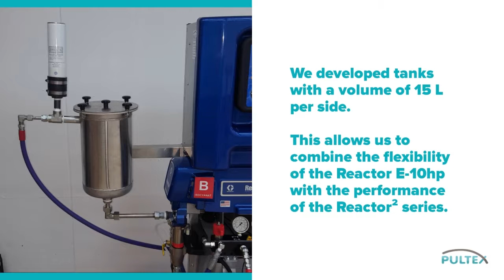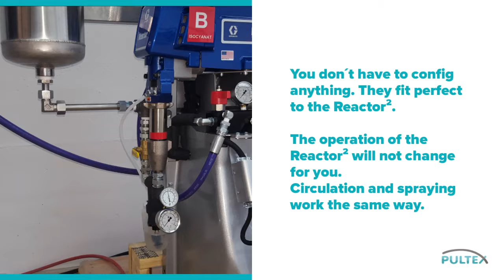GRACO Reactor² with tanks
Performance of Graco Reactor² series meets flexibility of Graco Reactor E-10hp 🤓 ❕